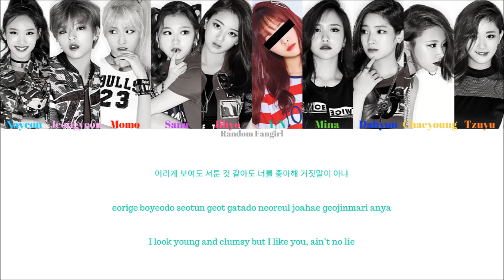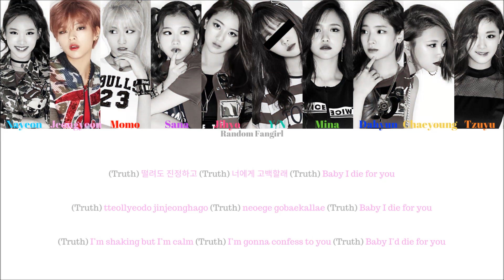TWICE (트와이스) - Truth (10 Member Ver.) [Colour Coded Lyrics Han/Rom/Eng]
TWICE's song "Truth with you as member with Hangul, Romanization and English subs!

Nayeon = Blue
Jeongyeon = Light Pink
Momo = Red
Sana = Purple
Jihyo = Pink
Y/N = Turquoise
Mina = Green
Dahyun = Dark Blue
Chaeyoung = Yellow
Tzuyu = Orange

Artist: TWICE
Song: “Truth”
Album: THE STORY BEGINS
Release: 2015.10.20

Lyrics/작사: 최진석
Composer/작곡: Anne Judith Wik, Nermin Harambasic, Tatiauna Matthews, Xin Xin Gao
Arranger/편곡: 최진석

Korean: music.naver
Rom: CCL
Eng: haus-of-gasa
info: music.naver